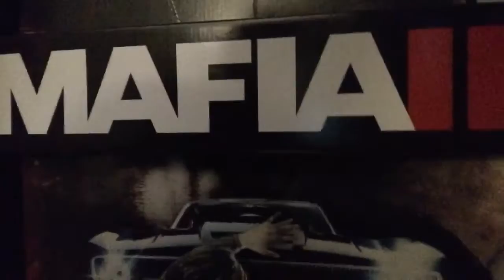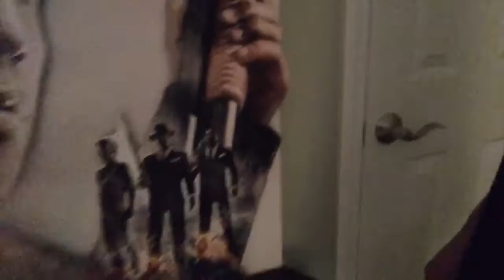Mafia 3 Hype !!!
Just a silly thing we won at a midnight release